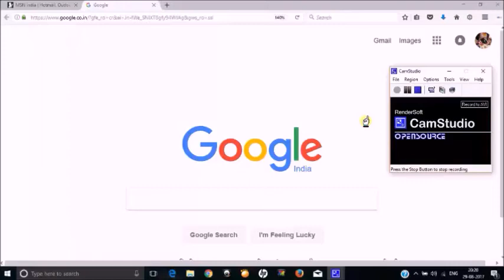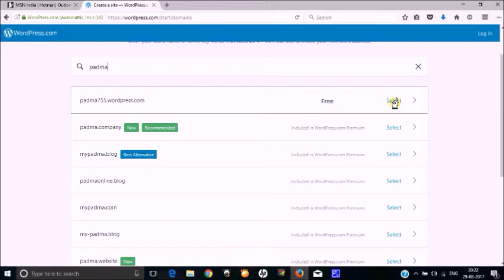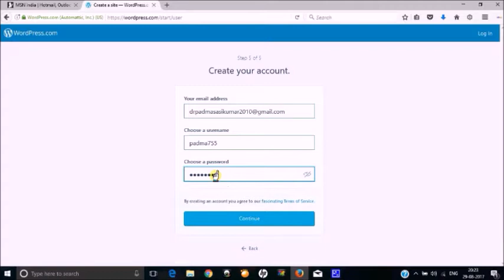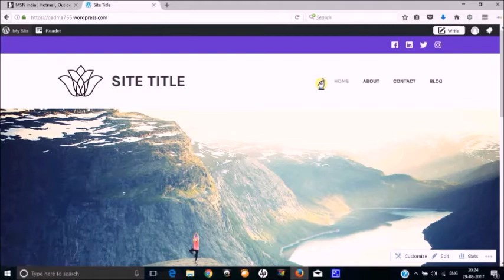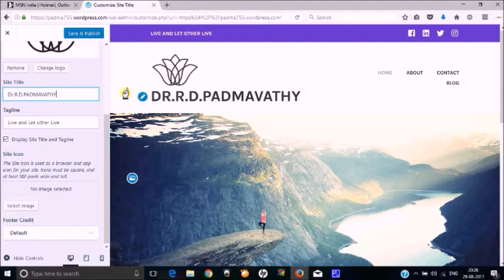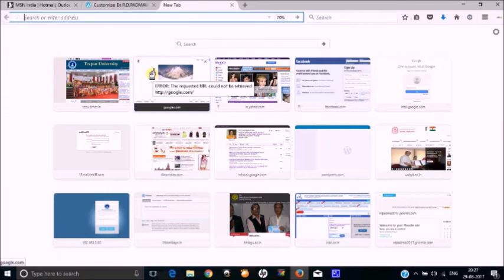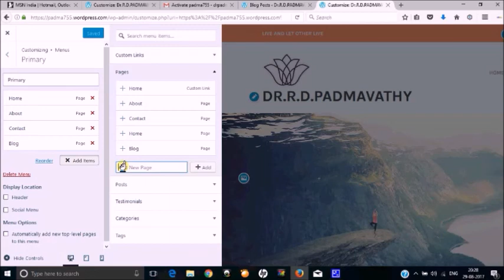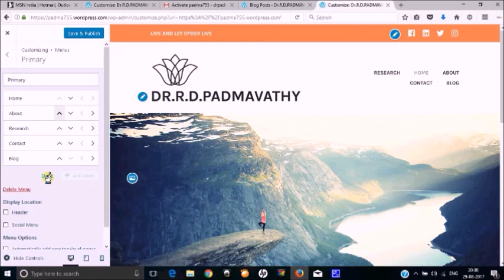How to create Word Press? Tamil-DR.R.D.Padmavathy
This video will help to create  website  using word press a step by step guide